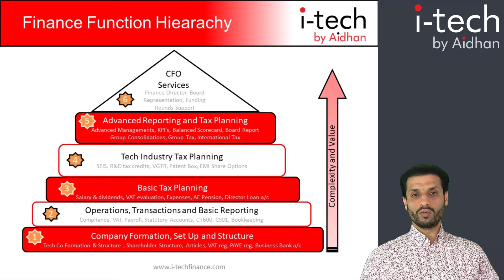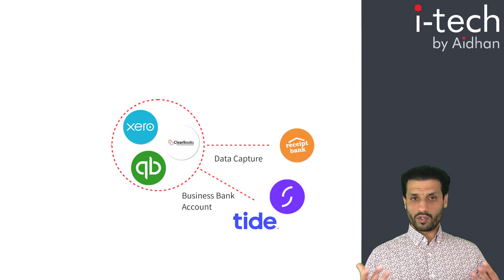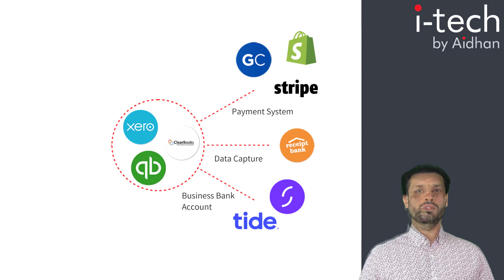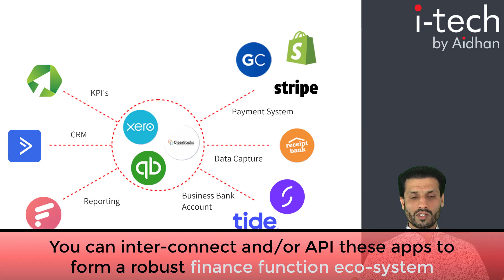Accounting Software for Small Business | Build a Basic Finance Eco System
🔴 I explore how to use accounting software for small business to create a basic finance eco-system.
It's crucial for your business that the raw data, numbers and info is processed efficiently and timely into meaningful information you can use to make powerful and informed decisions.

⏱️TIMESTAMPS⏱️
0:00 - Intro
0:37 - Finance Eco System and Accounting Software

★☆★ OUR MISSION ★☆★
Me & my team are dedicated to helping and empowering YOU to 'Know Your Numbers' so you can make calculated and informed decisions in your business, company and personal finances towards your definition of success.

★☆★ OUR PHILOSOPHY ★☆★
If you take care of your numbers (finances), your numbers will take care of you, your family and those you value the most.

The accounting software for small business (and medium businesses) as part of the basic finance eco-system includes Xero, Quickbooks, Clearbooks, Receipt Bank, Stripe, GoCardless, Shopify, Starling, Tide, ActiveCampaign and Futrli.